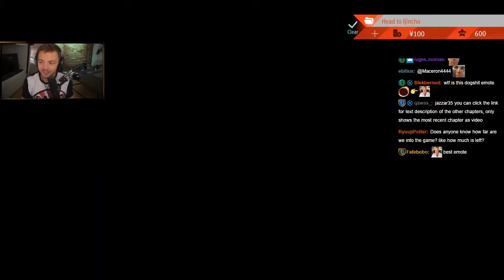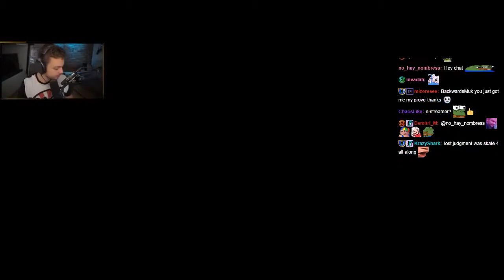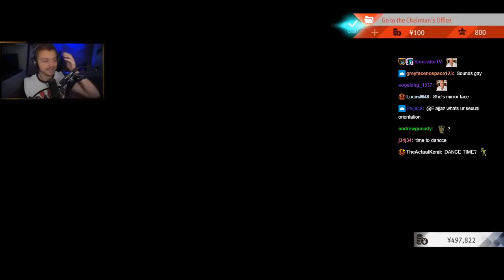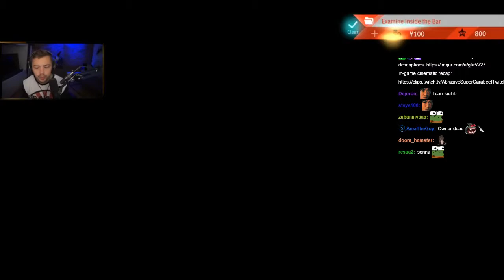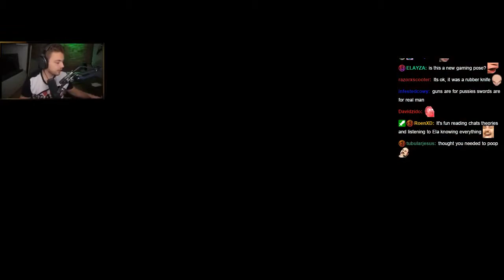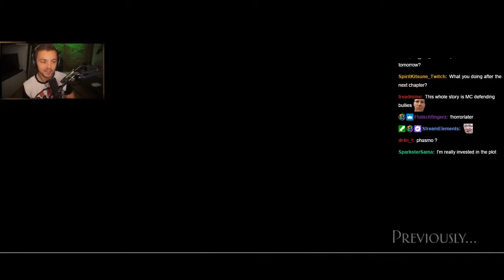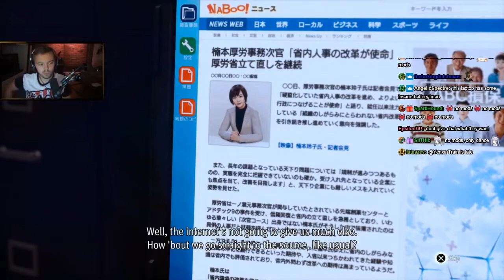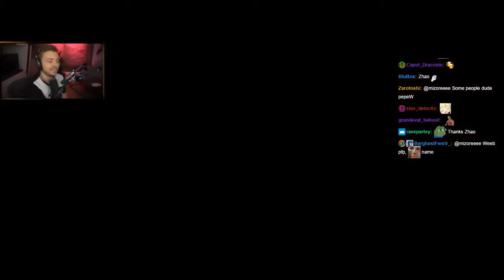Elajjaz ► Lost Judgement! [With Chat and Chapters!] 3/4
00:00 intro
00:10 Head to Ijincho
07:40 Head to Faculty room
25:30 Leave & Look for RK Guys
36:13 Dressing up AYAYA

57:05 elaThirst time
1:11:08 Back to Yagami Sadge
1:27:20 Sawas House / Akutsu
2:04:13 Yagami Captured

2:14:40 Akutsu With a Chainsaw monkaW
2:21:33 Rip Sawa-sensei :(
3:19:40 Head to Siren
3:53:00 Sawa Fight monkaW ViolinTime
4:06:10 Talking to Siren owner / Defeat Tesso
4:48:40 USB Drive / Confront Mamimya
5:44:35 Hear Mamimya Out
6:26:50 Chasing Kuwana / Beating his students
7:05:30 The Detention Center
7:45:00 Detective Watanabe

8:19:14 Looking for Kuwana / Fighting RK members
8:52:15 Yokohama Liumang's Hideout / Fighting Kuwana AGAIN

Dragonslayer Please Come Back PEPEHANDS Intro song is either: Akuma Kira: Saccharine (Lost in Vivo OST) OR Sea Shanty 2 Jagex LTD (Old School Runescape)